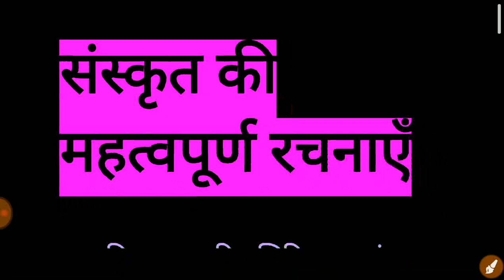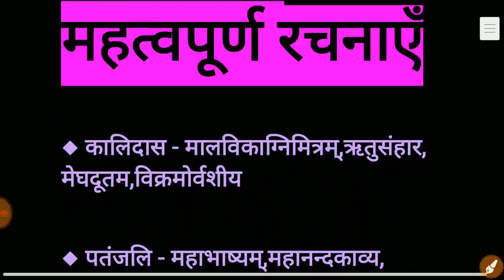संस्कृत की 36 महत्वपूर्ण रचनाएँ